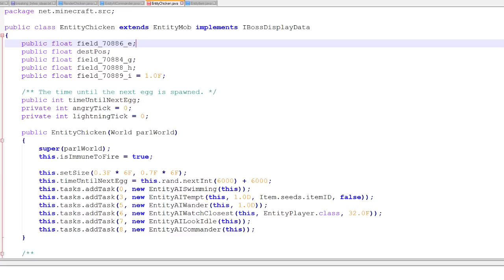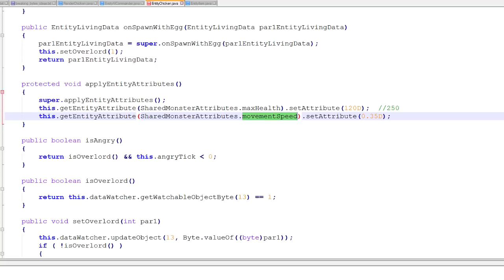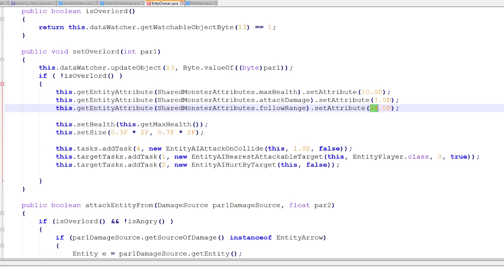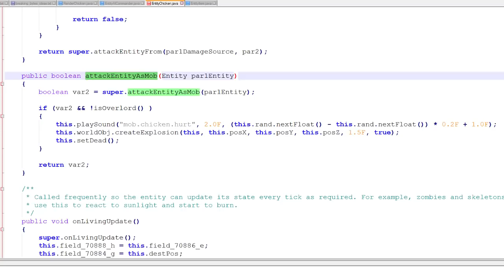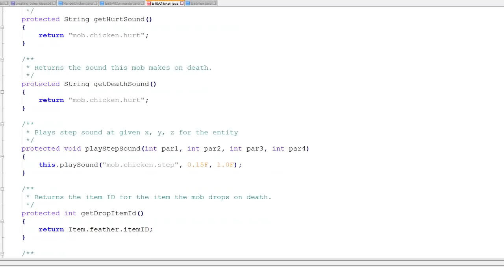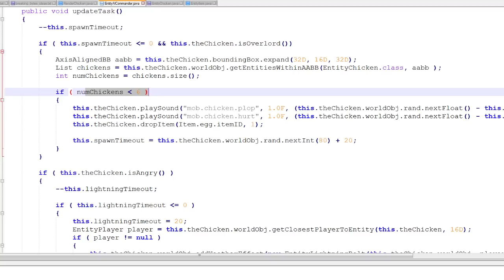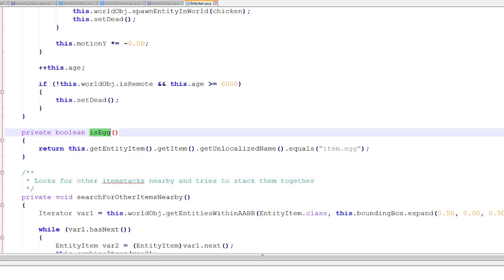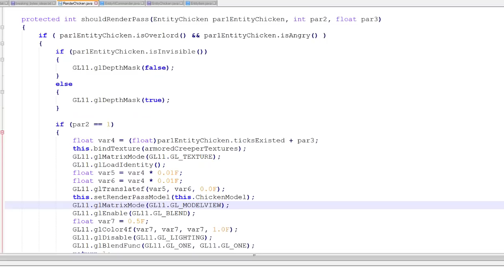Breaking Bytes #2 - Chicken Overlord!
For episode #2 we kick this up a notch and make a crazy new boss mob that is a ton of fun to fight!

Submit your Breaking Bytes ideas to my subreddit!

Leave your comments for ideas for future episodes!  I'll use the ones I like!